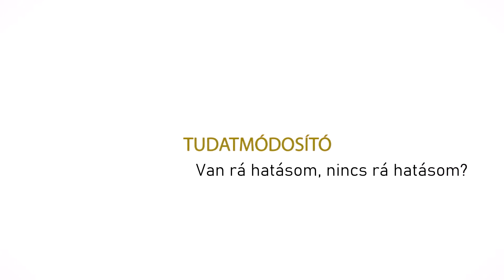Tudatmódosító | 71. rész - Van rá hatásom, nincs rá hatásom?